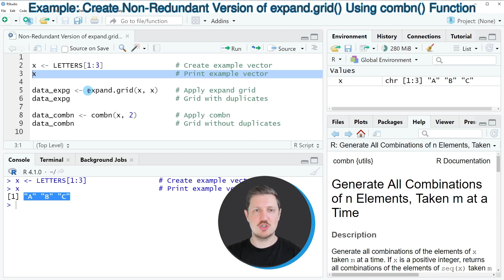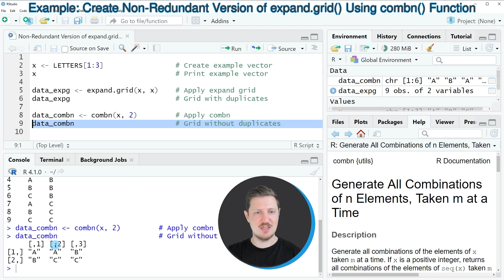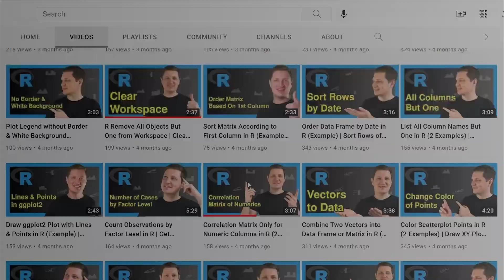Non-Redundant Version of expand.grid in R (Example) | No Duplicate Combinations | combn() Function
How to get the output of the expand.grid function without duplicates in the R programming language. More details
R code of this video:

x ‹- LETTERS[1:3]                 # Create example vector

data_expg ‹- expand.grid(x, x)    # Apply expand grid
data_expg                         # Grid with duplicates

data_combn ‹- combn(x, 2)         # Apply combn
data_combn                        # Grid without duplicates